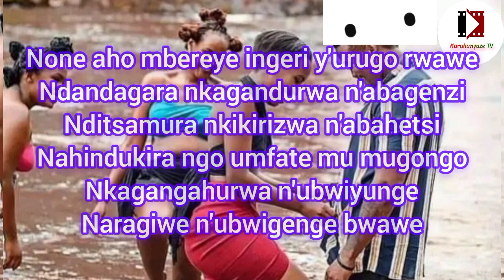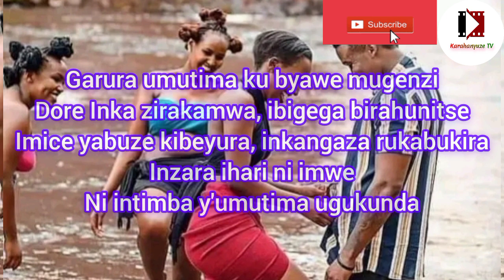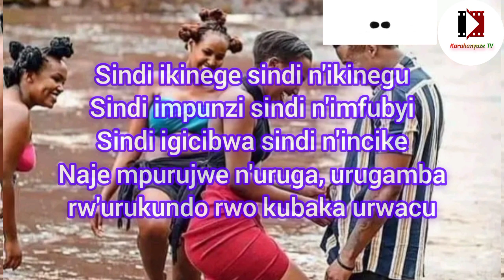Sindagira Unsange Dusabane || Karahanyuze Nyarwanda || Theophile Ntibahanana